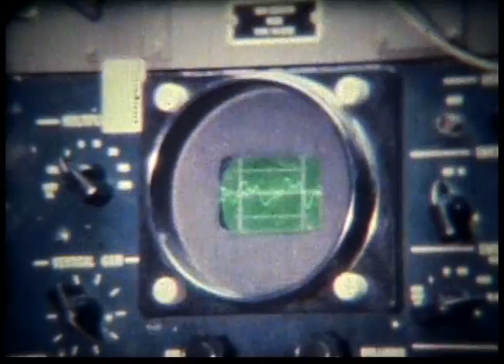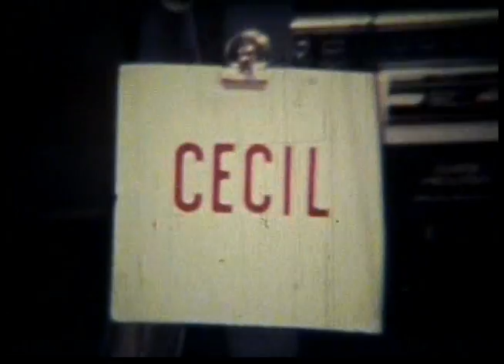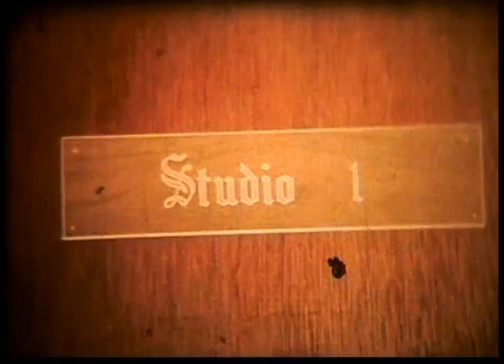A Day with Peter Katz 1976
Peter H. Katz was the founder of the "Parnassus Academy of the Arts" in Northglenn Colorado from the late 1960s to the mid 1980s.

Peter was a real Renaissance man; he single handedly taught Piano, singing, Music Theory, composition, fencing, painting, drawing, chess and writing.

He hailed from Austria and still spoke with an accent and was intellectually adroit and highly philosophical... This movie charts his sudden move from his studio at Hillcrest plaza on 104th ave in Suburban Northglenn.. (One wonders why he wound up in Northglenn from Austria??)

I was a piano student of his back in 1976 and he allowed me to film the process of his move, of which he was very philosophical.

Sadly, it took my 37 years to get around to editing this film, which filled me with emotion, much of which stems from my awareness that i am getting close to the age now that he was in the film (60), but mainly the sadness that I never saw him again and was never able to give him the completed film as a gift, or a promotional tool.

I think about him often... He would be 97 now, if by some miracle he was still alive.

A toast to Peter Katz, a man decades ahead of his time.

-Sam Klemke, November 15th, 2013